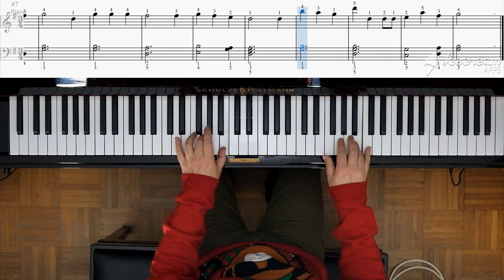Tutorial We wish you a merry Christmas, impariamo a suonare il pianoforte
Ciao Sono Michele Righetti, in questo video impariamo a suonare We wish you a merry Christmas, la famosa canzone di Natale. Questa versione è abbastanza semplice da suonare e per questo è adatta a tutti, ho aggiornato lo spartito aggiungendo la diteggiatura per ogni nota così da facilitare l'apprendimento anche per chi è alle prime armi col pianoforte. La eseguirò prima con la mano destra, poi con la mano sinistra e poi a mani unite.

Indice
0:00 introduzione
0:50 a mani unite velocità normale visione laterale
1:15 mano destra
2:07 mano sinistra
2:55 a mani unite